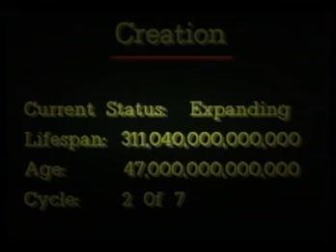ʬ The Pleiadian Connection - The Billy Meier Story YouTube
ʬ Billy Eduard Albert Meier reports regular contacts with extraterrestrials he calls the Plejaren. Meier claims that the Plejaren look similar in appearance to humans from Northern Europe, and states that the Plejaren homeworld is called Erra. It is located in a dimension which is a fraction of a second shifted from our own dimension, about 80 light years beyond the Pleiades, an open star cluster. The Plejaren were given the name Pleiadians by Meier up to 1995.